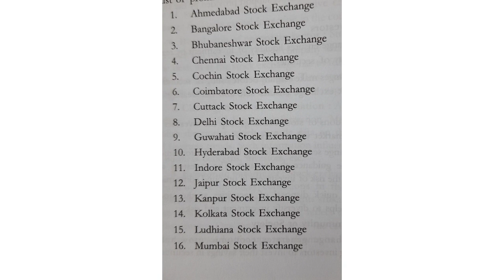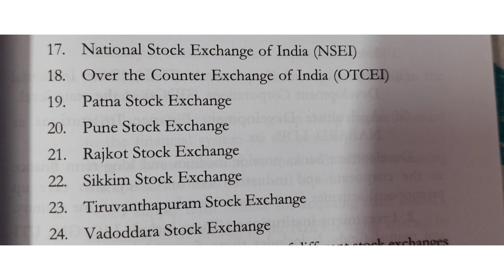various stock exchanges in India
Given here is a list of various stock exchanges operating in India